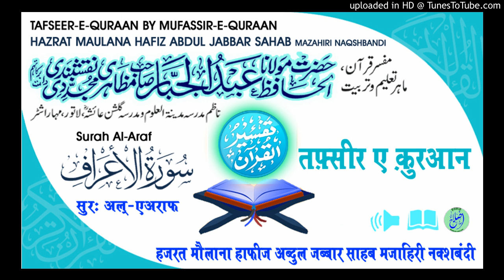Tafseer Surah Al-Araf Aayat.172-174 HAZRAT MAULANA HAFIZ ABDUL JABBAR SAHAB NAQSHBANDI